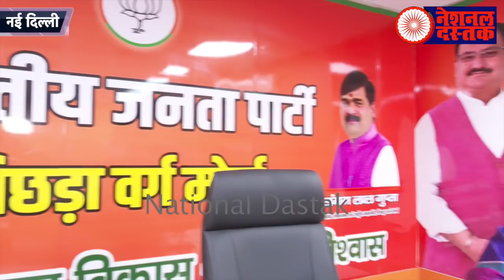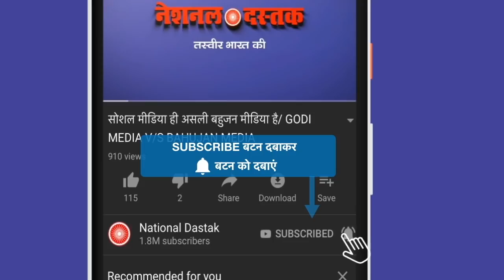डॉ. संगीता सोलंकी को बेबाक इंटरव्यू/DR SANGITA SOLANKI INTERVIEW BY SHAMBHU